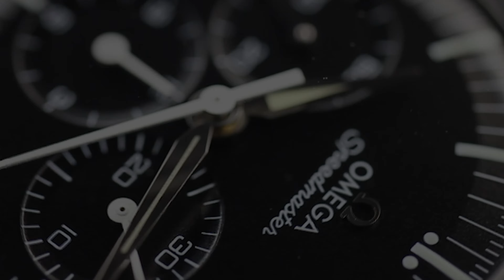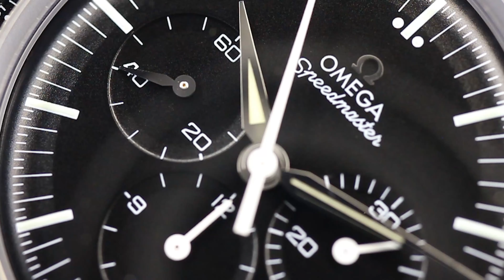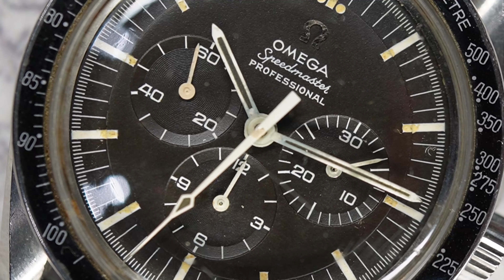El reloj más importante de la historia | Omega Speedmaster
Cualquier persona con dinero puede conseguir un Omega Speedmaster, pero uno con el calibre 321 es verdaderamente raro. Este reloj no es solo un símbolo de lujo, sino una pieza histórica que pocos pueden poseer. Quédate con nosotros y conoce todos los detalles que lo hacen tan especial.

¿Conoces alguna otra historia interesante sobre relojes icónicos? ¡Déjanos saber en los comentarios!